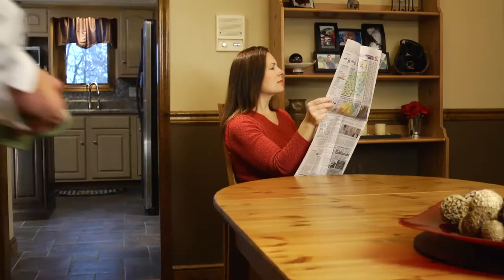Indiana Regional Medical Center Commercial Production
Orionvega produced this television commercial for Indiana Regional Medical Center's Women's Imaging Center.